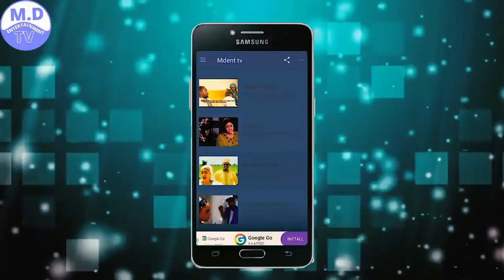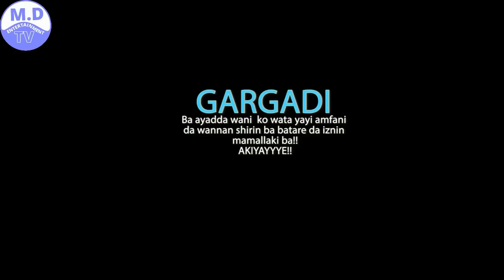UBANA KO MUJINA 1&2 LATEST HAUSA FILM 2019 NEW